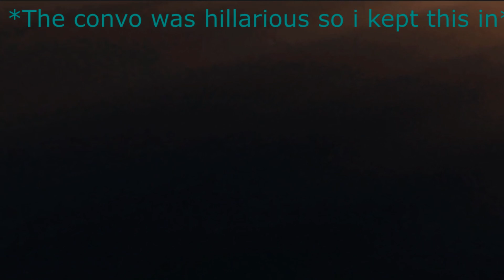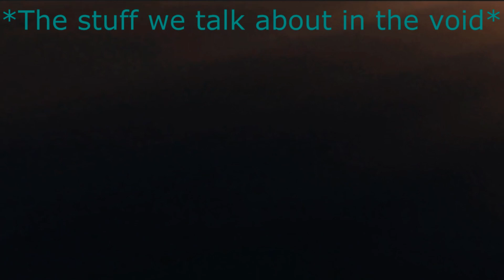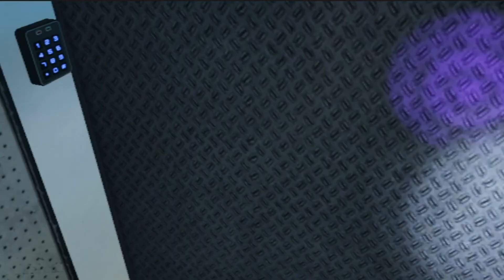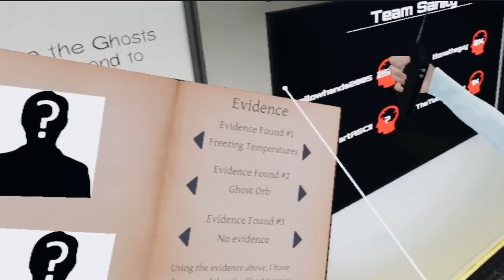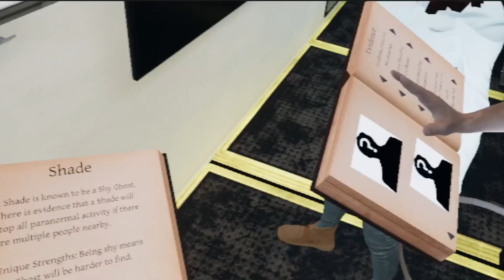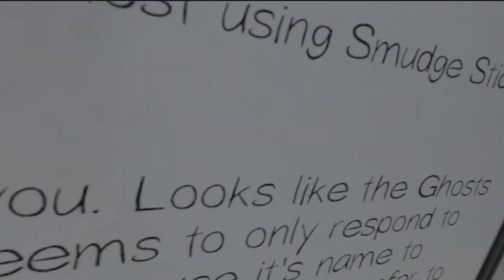Alrighty then !!!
Watch me and the boys try to discover ghost and scare ourself. Enjoy
(P.S) i did make a tiktok after this video )

Dont forget to check out the boys follow their twitch channel and shoot them a follow

Lifelessprodigy
ttonetheguy
tubinmonkey